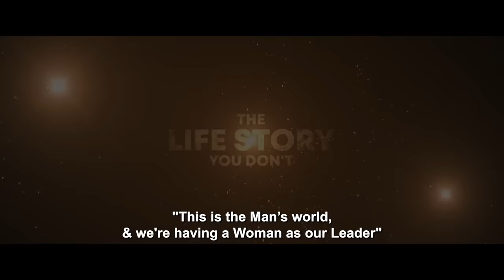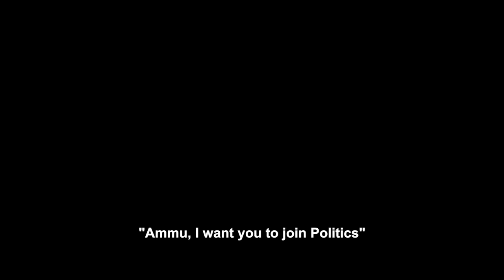Thalaivii | Official Trailer (Hindi) | Kangana Ranaut | Arvind Swamy | Vijay | 10th September